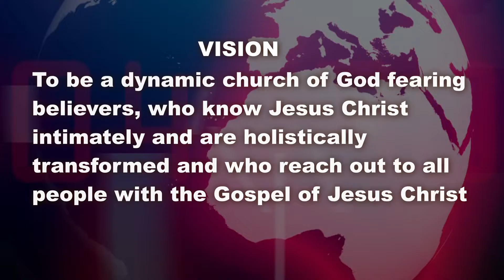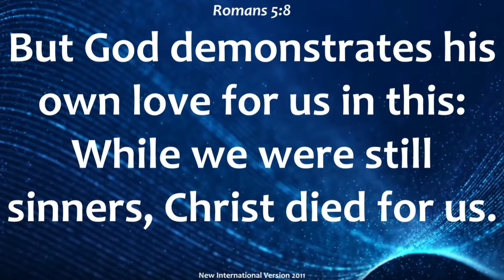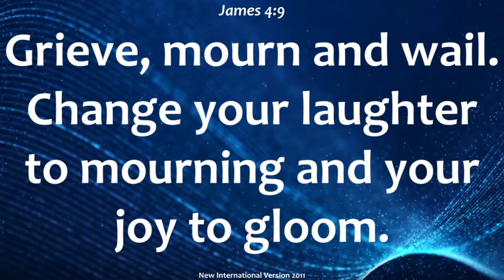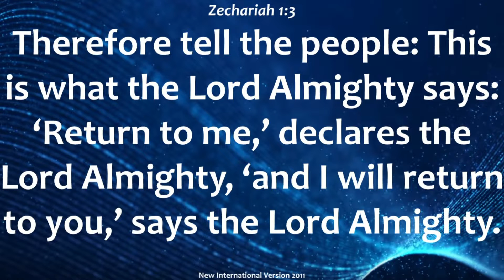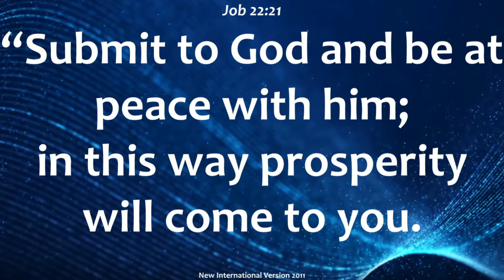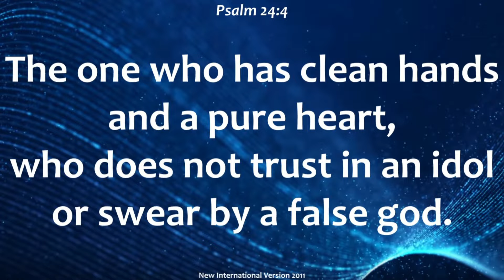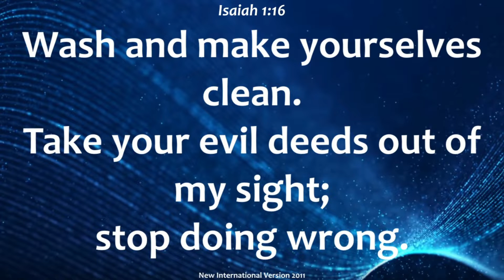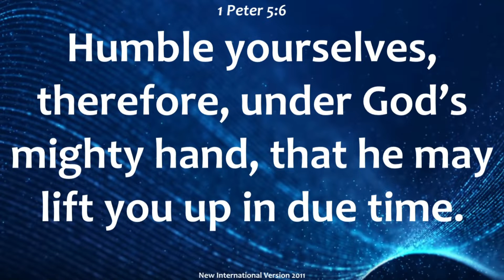Drawing close to God by Elder Julius Munuhe (F.G.C.K. Nyeri 10-May-2020)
1. Track: JESUS ( You Are Able)
   By: ADA EHI
2. Track:  Power - Instrumental